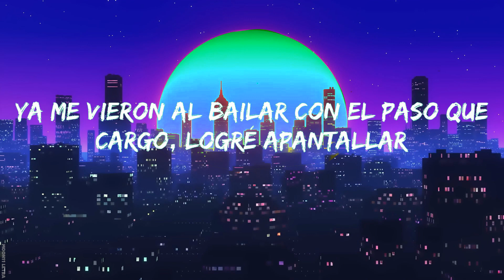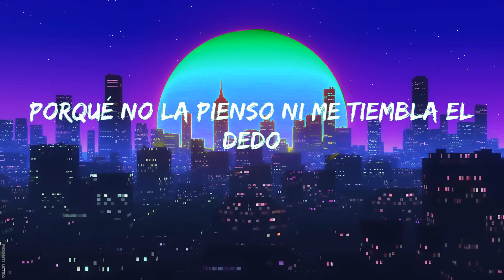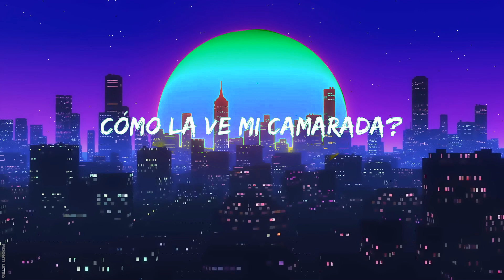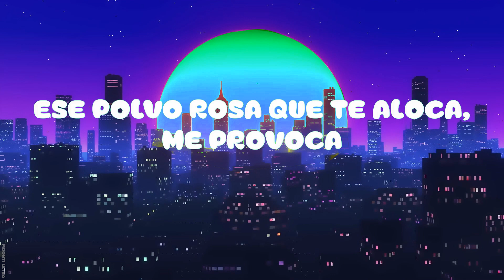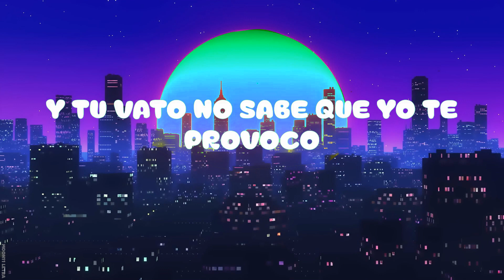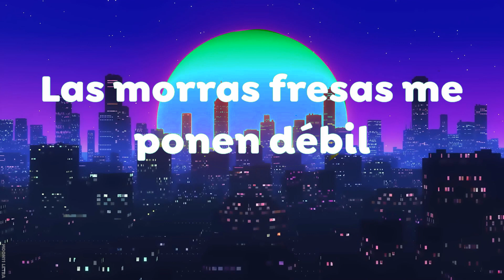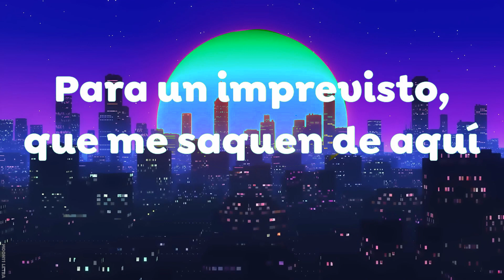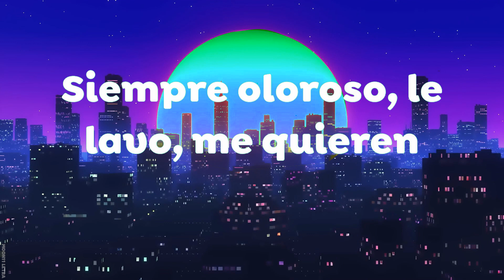Fuerza Regida - Sabor Fresa (Letra/Lyrics)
"""🎤 Lyrics: Fuerza Regida - Sabor Fresa

[Interludio]
Otro pedo

[Outro]
Ahuevo viejo
Fui, soy, y seguire